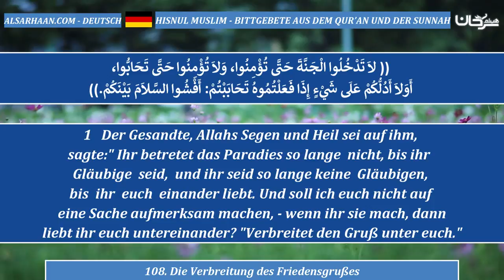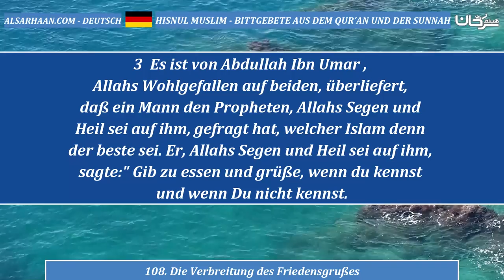108 Die Verbreitung des Friedensgrußes